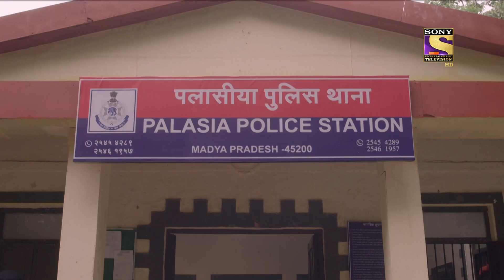Crime Patrol 2.0 | Ep 95 & 96 | RECAP | क्राइम पैट्रॉल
Show Name: Crime Patrol 2.0
Episode: 95 & 96
Producer: Anup Soni, Shamael Khan